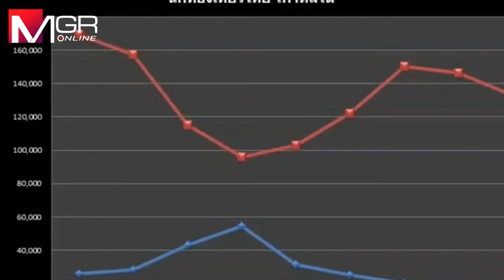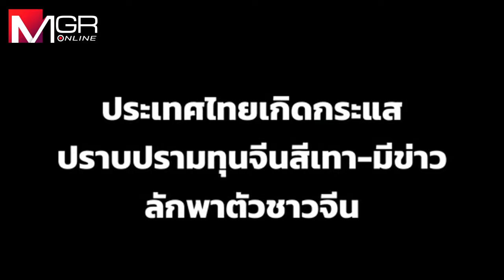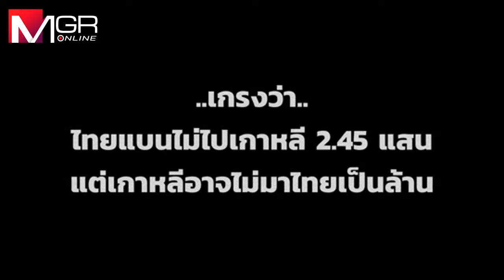หวั่น “แบนเที่ยวเกาหลี” ไม่คุ้ม-ไม่ไป 2 แสน-เกรงไม่มาเป็นล้าน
คาดกระแส แบนเที่ยวเกาหลี อีกไม่นานคงจบ เข้าใจคนอยากเที่ยวแล้วเจอแบบนี้ เสียเงิน-เสียเวลา-เสียความรู้สึก แต่ต้องยอมรับความจริงต้นเหตุจากคนไทยหนีไปขายแรงงานที่เกาหลีจำนวนมาก ครั้งนี้ภาครัฐทั้ง 2 ประเทศรับทราบและหาแนวทางลดปัญหา เผย 8 เดือนไทยเที่ยวเกาหลี 2.45 แสนคน ส่วน 9 เดือนเกาหลีเที่ยวไทย 1.19 ล้านคน หวั่นตอบโต้กันไปมาไทยเสียประโยชน์หลังนักท่องเที่ยวจีนหายเจอข่าวลบในไทยเพียบ